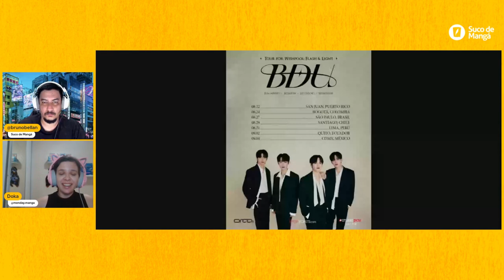CHUU e B.D.U no Brasil! | JuiceBOX #5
🍹JuiceBOX #5: CHUU e B.D.U. no Brasil! 🌟🇧🇷 No episódio de hoje, Bellan e Doka recapitulam os momentos incríveis de Chuu e do grupo B.D.U. no Brasil.

Vamos explorar como Chuu conquistou corações desde os memes até o seu Fancon em São Paulo, e os melhores momentos da turnê do B.D.U. pelo Brasil. Descubra como esses eventos refletem o crescimento do K-pop por aqui e o que esperar desses artistas no futuro!

Esse vídeo te ajudou? Me ajuda também!